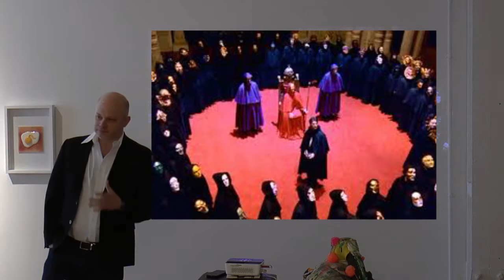Sluice_talks / 10 minutes / Ben Davis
10 minutes on...

Stanley Kubrick

at Exchange Rates 2016
Bushwick, Brooklyn, NY
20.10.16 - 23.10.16